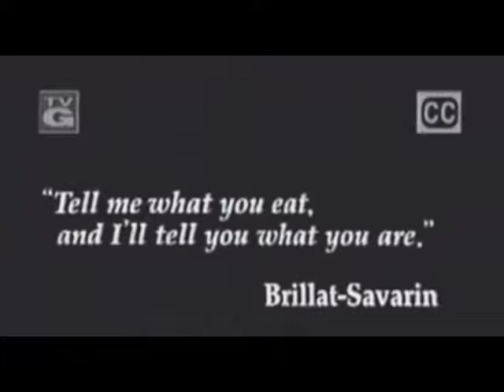Iron Chef Cod Roe Overtime Battle Scallions digitaldistractions